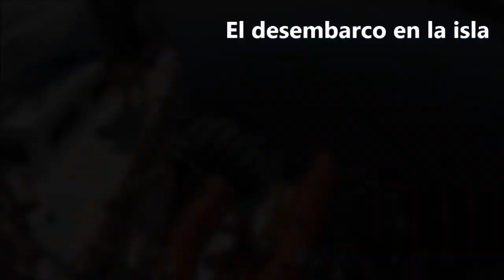Travesía Valdivia - Castro. Equinoccio II video HD.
Enero 2014.